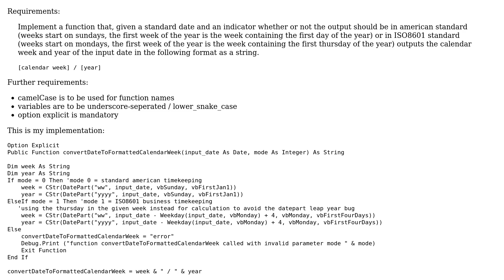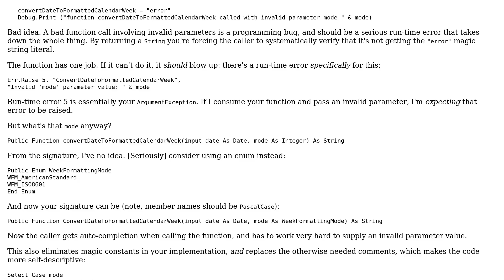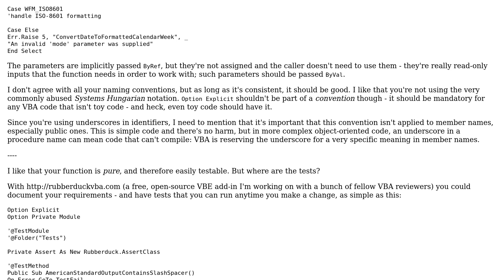Code Review: Convert ISO 8601 week to American-formatted date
With thanks & praise to God, and with thanks to the many people who have made this project possible! | Content (except music & images) licensed under CC BY-SA | Music | Images & others | With thanks to user Mathieu Guindon user Magisch and the Stack Exchange Network Trademarks are property of their respective owners. You are responsible for your own actions.